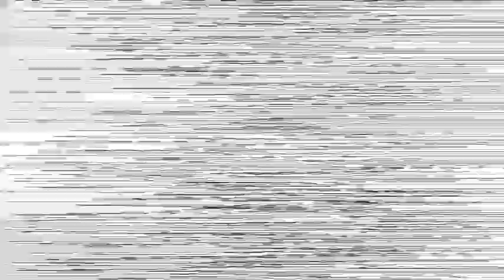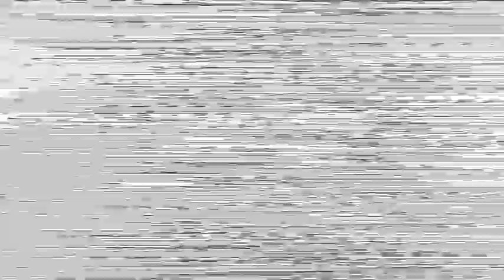Al Aoula Inter SD Videocrypt Encoding Test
Al Aoula Inter SD Videocrypt encoding test by Zigotino